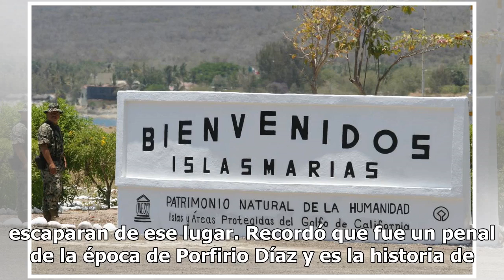Anuncia AMLO cierre de Islas Marías y crea centro de culturas y artes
Las Islas Marías (Nayarit), donde se construyó un penal desde 1905, dejará de serlo en breve para convertirse en centro de cultura y las artes, ello luego que el Presidente Andrés Manuel López Obrador firmó el decreto para reubicar a 600 presos, 200 de ellos serán excarcelados.“Tenemos que tener más...